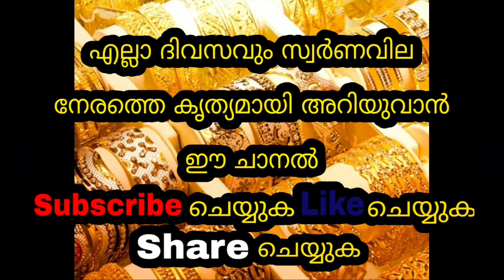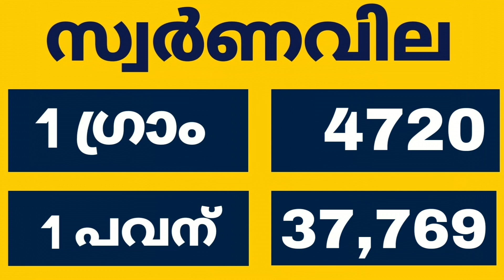Today goldrate | 31.07.2022 |ഇന്നത്തെ സ്വർണവില |kerala gold rate today |gold price